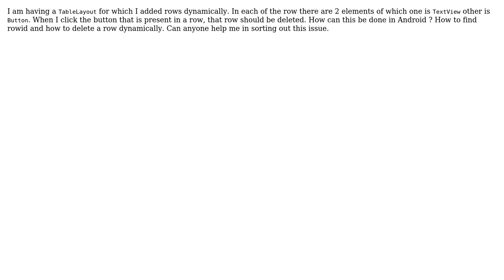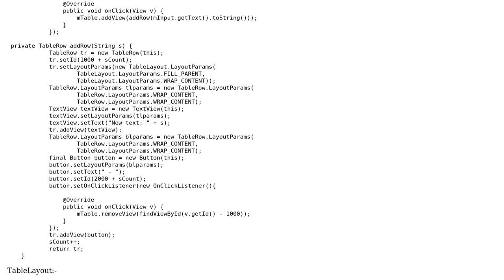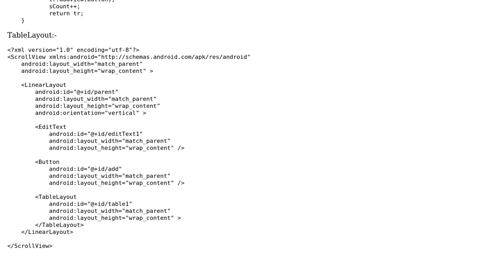Delete row dynamically from table layout in android (2 Solutions!!)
Delete row dynamically from table layout in android

With thanks & praise to God, and with thanks to the many people who have made this project possible! | Content (except music & images) licensed under CC BY-SA | Music | Images & others | With thanks to user Harish user Geert Weening user ajay and the Stack Exchange Network Trademarks are property of their respective owners. You are responsible for your own actions.